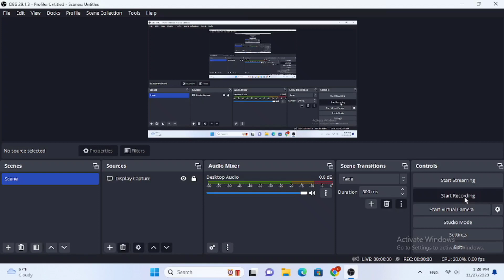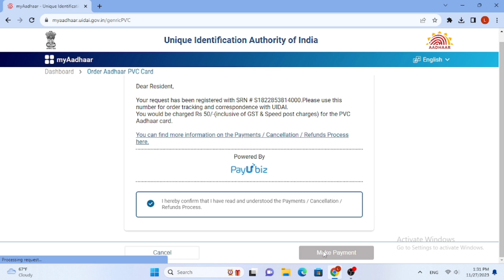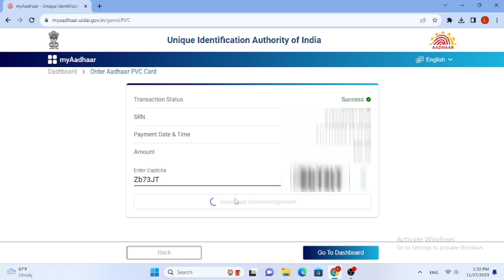PVC Aadhar Card Kaise Banwaye || PVC Wala Aadhar Card Kaise Mangwaye